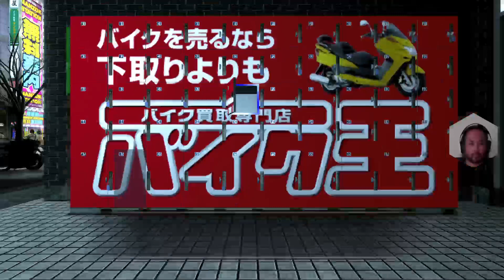Yakuza 4 Remastered: Day 8.2 - Gaming Journal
First playthrough of Yakuza 4 Remastered, played on the PS5.

Day 8

Gaming Journal 2021

SOCIAL